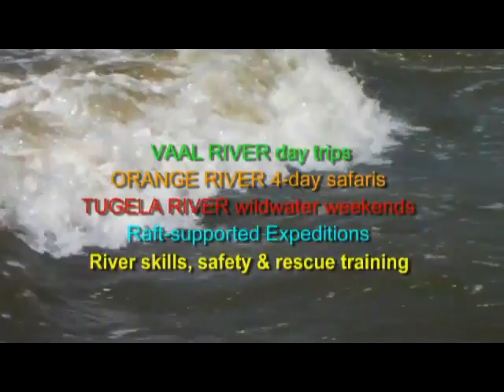RAFTING THE VAAL IN AFRICA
Heloise Emdon, Benjamin and Gina joined Graeme and Karen for a family reunion - where else but on the river! An assorted crowd lazed its way downriver on a mild but still exciting Vaal. Also along for the ride were Kili and Jesse, as well as Tom, Damian and Cameron - all friends and family as this was not a commercial trip. The river is still at its winter low but not altogether toothless: Big Daddy nearly claimed some scalps. Claws 'n Jaws had Gina and Kili scrambling to get between the rocks and a hard place! We missed Dad - Clive Emdon - who is back in Canada but at least he can say he did the trip himself some months ago! We love taking kids and often do school tours. Come back again, Emdons, and when it's time for gap years for your grown-up teens, send them to us for the River Finishing School.